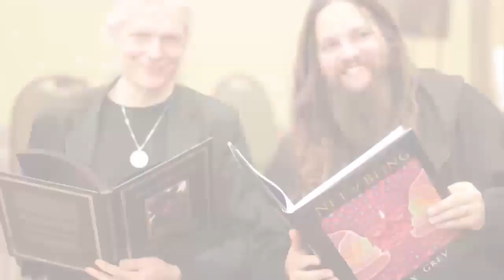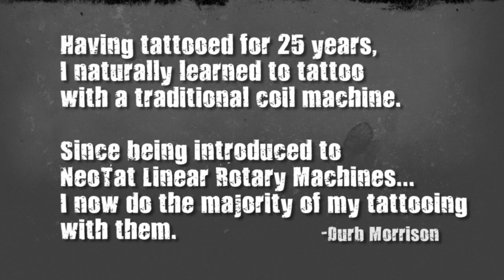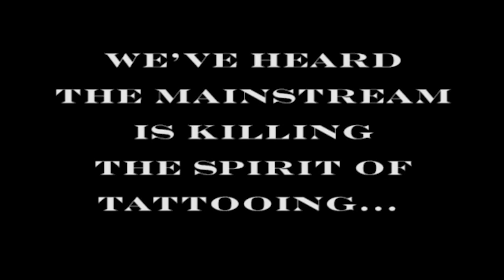Tony Moore, Phil Robertson and Frank Ready on Off the Map LIVE!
We talk with illustrator and walking dead co-creator Tony Moore, Ohio bio organic tattooer Phil Robertson and are joined by Off the Map Tattoo resident artist Frank Ready as a co-host

Facebook.com/TattooNOWdotCom